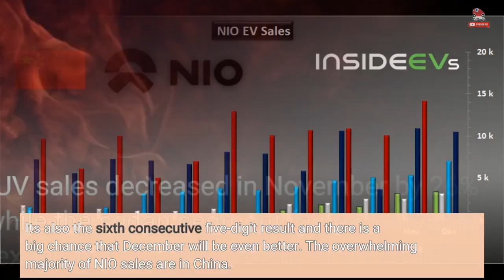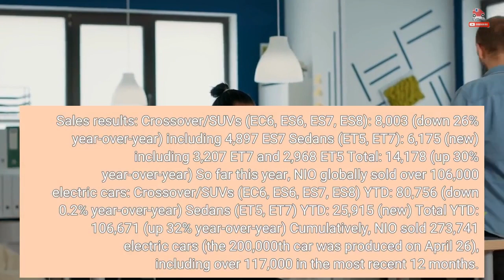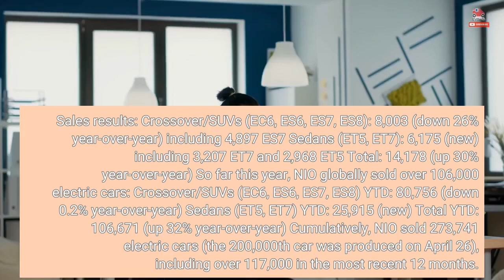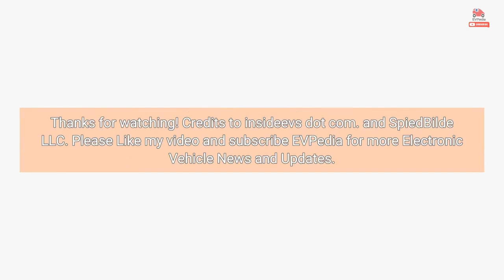NIO Electric Car Sales Reached New Record In November 2022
NIO noticeably accelerated electric car production and deliveries in November, achieving a new monthly record. The Chinese premium manufacturer reports that its total vehicle sales amounted to 14,178 last month, which is 30% more than a year ago. It's also the sixth consecutive five-digit result and there is a big chance that December will be even better. The overwhelming majority of NIO sales are in China. Interestingly, NIO crossover/SUV sales decreased in November by 26% year-over-year to 8,003, while the sedan segment (a new category for NIO) expanded to a new record of 6,175 units. Another finding is that the vast majority of NIO's sales last month (11,072 or almost 80%) come from three all-new models - the ES7 (4,897), ET7 (3,207) and ET5 (2,968). That's great to see strong sales of the recently launched EVs (all three entered the market this year), but at the same time, it might be a worrying sign for the remaining three models (EC6, ES6 and ES8, based on the company's first platform). Sales results: Crossover/SUVs (EC6, ES6, ES7, ES8): 8,003 (down 26% year-over-year) including 4,897 ES7 Sedans (ET5, ET7): 6,175 (new) including 3,207 ET7 and 2,968 ET5 Total: 14,178 (up 30% year-over-year) So far this year, NIO globally sold over 106,000 electric cars: Crossover/SUVs (EC6, ES6, ES7, ES8) YTD: 80,756 (down 0.2% year-over-year) Sedans (ET5, ET7) YTD: 25,915 (new) Total YTD: 106,671 (up 32% year-over-year) Cumulatively, NIO sold 273,741 electric cars (the 200,000th car was produced on April 26), including over 117,000 in the most recent 12 months. NIO offers six electric car models (EC6, ES6, ES7, ES8, ET5 and ET7). All aside from the ET5 are produced at the JAC-NIO Advanced Manufacturing Centre in Hefei. The ET5 is produced at NIO's second factory at NeoPark. The EC6, ES6 and ES8 are based on the first-generation platform, while the ES7, ET5 and ET7 are based on the NT 2.0 platform. NIO is currently in a process of expansion beyond China, starting with several countries in Europe, including Germany, the Netherlands, Denmark and Sweden this year (on top of Norway), and in the UK, Switzerland, Austria, Belgium and Luxembourg in 2023. Recently. the company launched its first battery swap station in Sweden, where NIO ET7 customer deliveries also started.